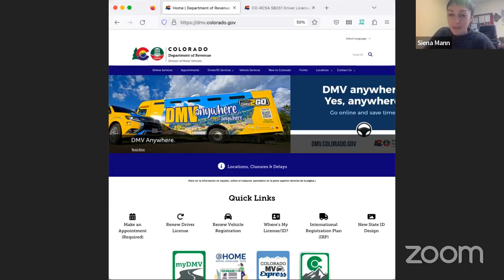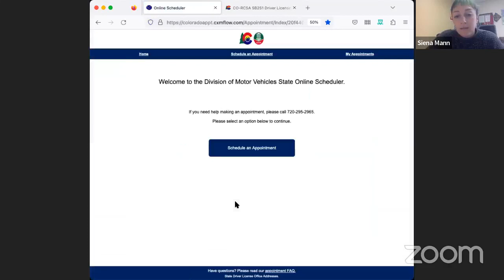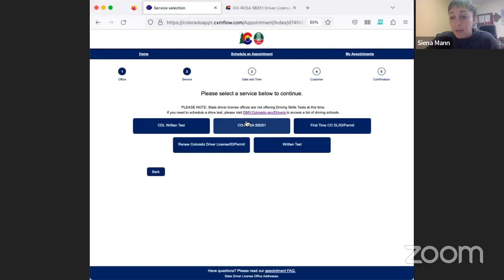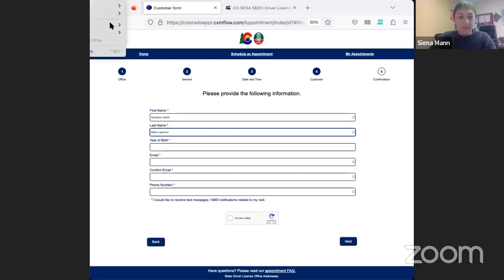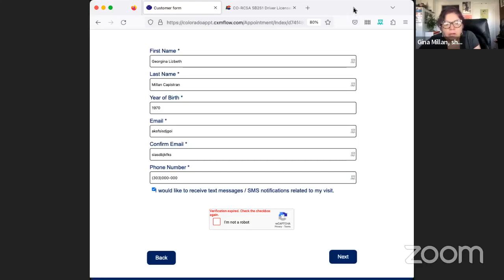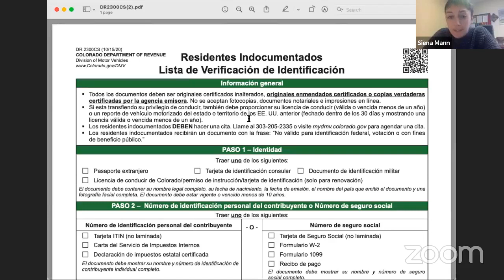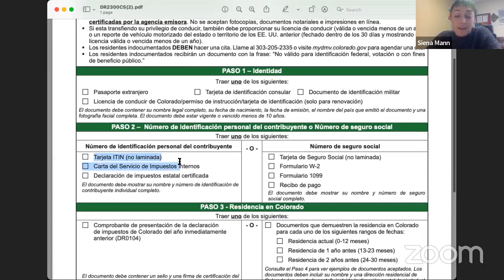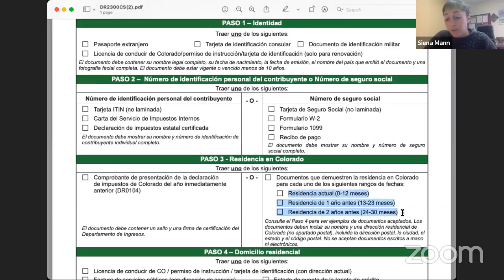Licencias Estándar (SB-251)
Nuestra organizadora de COLOR, Gina Millán, hablando con Siena Mann de la Coalición para los Derechos de los Inmigrantes (CIRC) de las licencias estándar.

Mantente al tanto de lo que pasa durante la sesión legislativa que va de enero a mayo, en nuestra página de Facebook cada jueves de 6 a 7 pm.

Jueves con COLOR es un programa especial patrocinado por COLOR que nos informa y educa sobre temas políticos locales y estatales, con el fin de que nuestra comunidad sepa qué propuestas de ley se están discutiendo en el Capitolio estatal de Colorado.